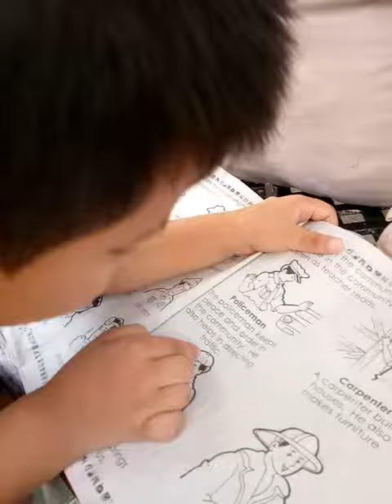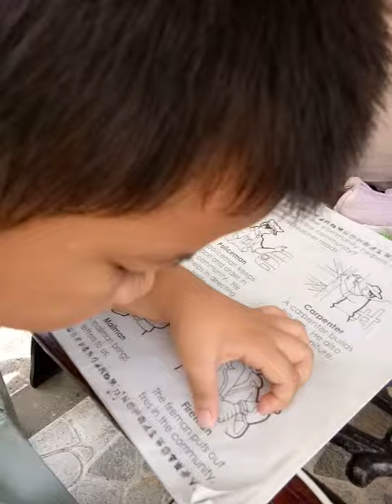Practice lang!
Jotjot's reading vlog